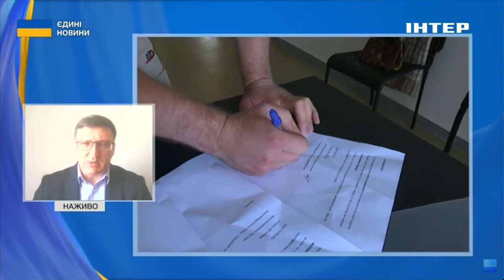📑ПРАЦЕВЛАШТУВАННЯ ЗА КОРДОНОМ // ❓️Які умови є для цього // відповів експерт